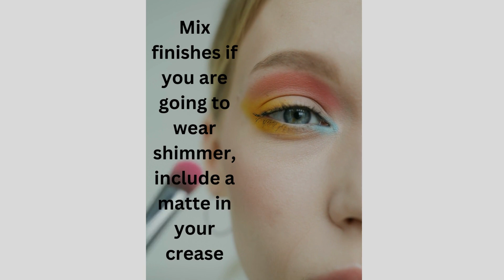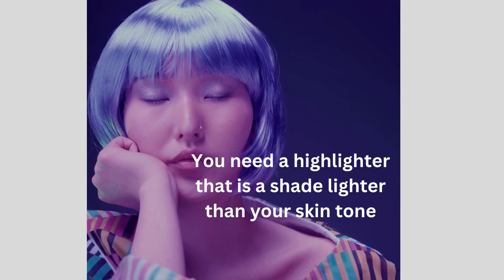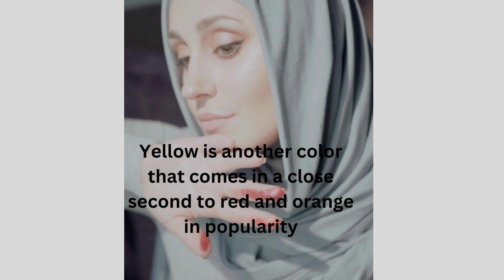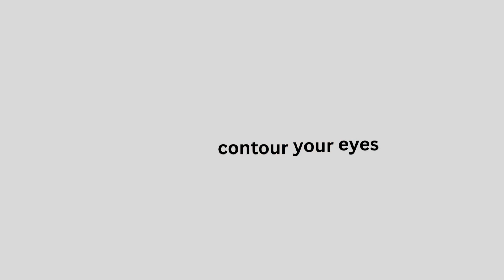Eyeshadow Makeup tips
How to choose eyeshadow color?
What does eyeshadow makeup do?
What eyeshadow looks best on natural?
What are the basics of eyeshadow?
What eyeshadow is easiest for beginners?
What color attracts the eye the most?
Do you put dark eyeshadow first?
What color eyeshadow makes eyes look younger?
How to choose a natural eyeshadow color?
Are smokey eyes attractive?
What eyeshadow makes you look older?